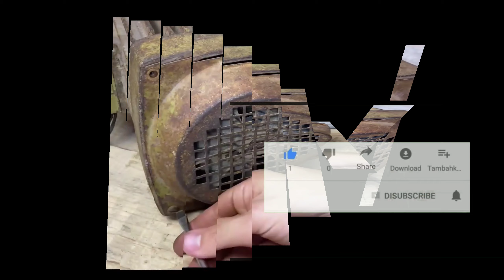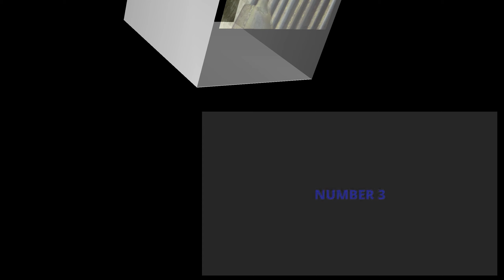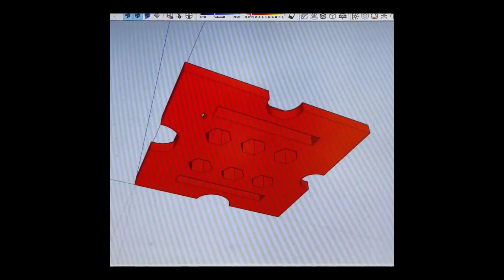how to motor servicing and repairing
how to motor servicing and repairing centre